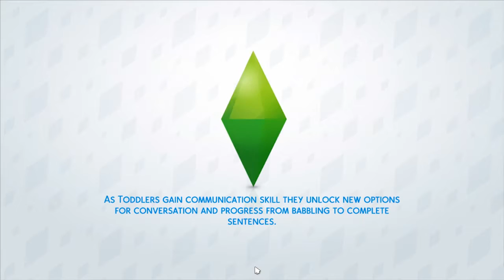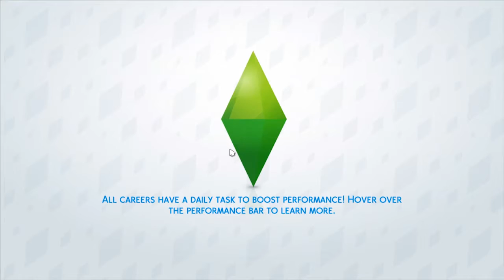The Sims 4 Ep. 93 - KATIE'S DATE! (HD)